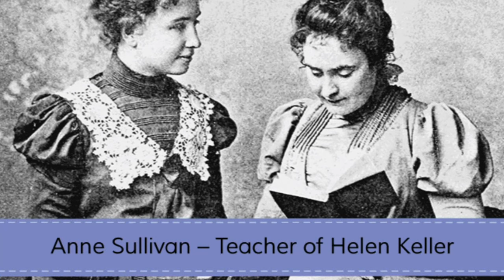Way after dad end. | ईश्वर कठोर नहीं होता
"नियति अगर आपके जीवन से कुछ छीनती है तो चार गुना वापस करती है !"
    एक बार  मां ने  कहा था -"खोटे सिक्के को भी संभाल के रखो, यह कभी भी काम आ सकता है.
  किसी की भी जिंदगी पूरी तरह से अनुपयोगी हो ही नहीं  सकती।
 क्या कभी आपने सोचा है कि जीवन चुनौतियां पूर्ण होता है। जीवन की चुनौतियों का सामना हमें स्वयं करना होता है।
 आज हम एक ऐसी महिला की कहानी सुनाने जा रहे हैं जो दुनिया के लिए एक मिसाल बन गई। उसके साथ उन लोगों का भी जिक्र करेंगे जो सीमित साधनों में असीमित प्रयास करके सफल हो गए।
विश्वास कीजिए यदि हम हम घोर निराशा के अंधेरे में होते हैं तो चुनौतियों का सामना नहीं कर सकते ।
सबसे पहले हमें आशावादी बनना पड़ेगा।
      जैसे हेलेन केलर के माता-पिता ने खुद को आशावादी बनाकर रखा। आप जानते ही होंगे हेलेन केलर के बारे में।
    जिसकी कहानी सुनकर कई  लोगों  ने अपने आप में सकारात्मक बदलाव कर लिए ।
 लगभग पूरी तरह से क्षमताहीन था हेलेन केलर का शरीर।
   वे  देख नहीं सकती थीं, सुन नहीं सकती थीं , और तो और वे बोल भी नहीं सकत थीं।
   पर क्या हुआ कि वे विश्व के लिए प्रेरक और अमेरिका के लिए बहुमूल्य सिद्ध हो गई।
  27 जून 1880 से 1 जून 1968 तक उन्होंने दुनिया को इतना कुछ समझा दिया, जो हजारों लोग मिलकर समाज को नहीं समझा पाते।
यूनाइटेड स्टेट ऑफ़ अमेरिका टसकंबिया अल्बामा में जन्म लेने वाली जन्म के 19 महीने के बाद सुनने बोलने, और देखने की की शक्ति ही को देती हैं ।
  हेलेन केलर , और लुई ब्रेल की कहानी भी समानांतर रूप से लगभग  ऐसी ही है।
 हेलेन केलर के अलावा लुईस ब्रेल देख नहीं सकते थे।
  उन्होंने ब्रेल लिपि का विकास किया। और दुनिया भर के नेत्र दिव्यांगों को ब्रेल लिपि का अनुपम उपहार दे दिया।
नियति किसी से कुछ भी छीनती है तो उससे  कई गुना अधिक वापस भी करती है।
  हेलेन केलर, Louis brail आदि से जितना भी छीना था नियति ने , उससे कई गुना अधिक वापस करना पड़ा था।
    विश्व के लिए हेलेन केलर ने  जो प्रतिमान स्थापित कर दिए ,  उन्हें देखकर लगता है कि -"यूनाइटेड स्टेट ऑफ़ अमेरिका यूं ही नहीं समृद्ध हुआ है..!"
   विश्वास कीजिए जब भी किसी हताश जिंदगी को  कोई रास्ता नहीं मिला , वहीं से हताश जिंदगी के लिए नए रास्ते खुलने लगते हैं।
 उन्हीं अपरिचित  रास्तों पर चलकर लोग  वहां पहुंच जाते हैं   जहां  नियति ने बिखरी जिंदगीयों को  पुनर्निर्माण के ऐसे ऐसे संसाधन दिए जो बड़े कीर्तिमान स्थापित करने में महत्वपूर्ण बन गए।

 मुझे याद आ रहा है   एक बार एक मां अपने बच्चे को लेकर मेरे संस्थान में आई थीं। बच्चा दिव्यांग था। बच्चा दुनिया को जानना चाह रहा था, परंतु मां के आंसू थे। मां आखिर मां होती है।
करुणा से सराबोर मां ने कहा  - "ईश्वर ने किसी जन्म का दंड मुझे दिया है।"
 मां के इस वाक्य को सुनकर मुझे लगा कि वह ईश्वर पर आस्था रखने वाली मां हैं।
उसकी मनोदशा देखकर मैंने उसे हेलेन केलर के जीवन के बारे में बताया। और यह भी बताया कि -" आप जिस  ईश्वर पर आस्था रखती है, वही ईश्वर रास्ते बनाता है। वह किसी को दंड नहीं देता।
  अगर ईश्वर कठोर होता तो - हेलेन केलर के माता-पिता को एनि सुलिव्हान जैसी टीचर नहीं मिलती। ईश्वर की कृपा ने सूरदास को स्थापित कर दिया,। उसी ईश्वर ने नेत्र दिव्यांग संत रामभद्राचार्य को संपूर्ण वेदों और शास्त्रों का अध्ययन कर दिया।
   इतना ही नहीं, निक बुजीचिच नाम के व्यक्ति के चर्च तक पहुंचने के लिए दोनों पैर ही  नहीं नहीं दिए हैं ,
   प्रार्थना करने के लिए उसके पास दो हाथ भी नहीं हैं।
   फिर भी वह  दुनिया को ईश्वर के अस्तित्व का प्रमाण दे रहा है।
   ईश्वर न तो धोखेबाज है न ही निष्ठुर
अगर ऐसा होता तो  दुनिया महान वैज्ञानिक  स्टीफ़न विलियम हाकिंग्स को दुनिया में नहीं भेजता।
  आपका दुख तो बहुत थोड़ा सा है, आपका बेटा तो बच्चा जरा सा ऊंचा सुनता है, उनका क्या जिनके बच्चों की स्थिति आपके बच्चे से भी ज्यादा दयनीय है।
    दिव्यांग बालक की मां  जब अंकित कहार से मिली तब उसे पक्का विश्वास हो गया कि ईश्वर धोखेबाज और निष्ठुर नहीं है न। अगर ईश्वर धोखेबाज होता तो  अंकित कहार जैसा बच्चा जिसके शरीर में निरंतर कंपन बना रहता है , वह मूर्तिकला और चित्रकला कैसे कर पाता , कैसी वह जे जे स्कूल ऑफ़ आर्ट के स्पेशल ट्रेनिंग प्रोग्राम का हिस्सा बनता ?
 अपने गीतों से मंत्र मुक्त कर देने वाली
 नेत्र दिव्यांग सखी जैन, अंजली, बाल श्री विजेता संत लाल पाठक पूरे उत्साह के साथ भारत के विकास में कैसे सहयोगी हो पाते।
   अंत़तः बच्चों की मां को यह विश्वास हो गया कि ईश्वर न तो निर्दयी है , और न ही धोखेबाज।
   जीवन कभी भी सीधी रेखा पर नहीं चलता।
हर एक जीवन को अगर हम रेखा मान लें तो इसे सरल रेखा के रूप में आप कभी नहीं देखेंगे।
  जीवन एक ग्राफ है। कभी ऊपर तो कभी नीचे।
और यही मजेदार बात है जीवन की।
   बुद्ध ने जीवन के इस ग्राफ को देखकर महान व्रत ले लिया।
   कर्ण सोचता था कि वह ही दुनिया का सबसे दुखी व्यक्ति है। यह विचार उसने कृष्ण के समक्ष व्यक्त भी किया। तभी कृष्ण फूट पड़े और बोले - "प्रिय कर्ण मेरा जन्म तो कारागार में हुआ है।
जन्म लेते ही मुझे भी तुम्हारी तरह मां से जुदा होना पड़ा।
   मां के जीवित रहने के बावजूद मुझे दूसरी मां के साथ रहना पड़ा।
   सच है दुख न तो छोटा होता है न ही बड़ा होता है। एक दूसरे के दुखों और सुखों के बीच प्रतियोगिता नहीं हो सकती।
  इन इन दुखों पर विजय पाने के लिए या तो कृष्ण बनना पड़ता है या फिर बुद्ध..!